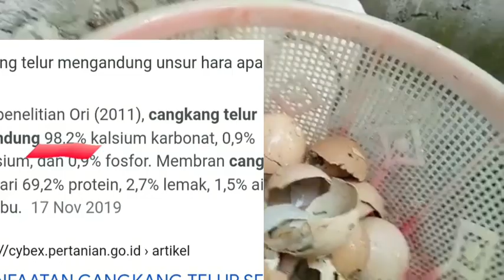PUPUK KAYA#KALSIUM DAN MINERAL DARI CANGKANGTELUR BUAT TANAMAN BUAH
PUPUK KALSIUM Ca Co3 adalah unsur hara  makro yng sngat diperlukan oleh tanaman baik diusia vegetatifa tau Generatif. selain Nitrogen, phospat dan kalium .
kalsium beroeran sebagai penyeimbang  sel sel pada tanaman baik itu sel  pada akar batang daun bunga dam buah#kalsium